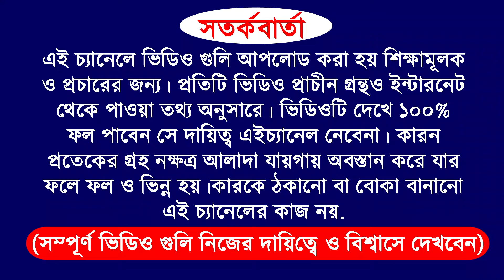18/08/24 | 4 zodiac sign become a rich by using share market | how to become a rich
18/08/24 | 4 zodiac sign become a rich by using share market | how to become a rich

your quary
astrology stock market
astrology
money in astrology
make money
wealth in astrology
money in astrology chart
how to make money in astrology
how to make money
astrology money
money,money making astrology
vedic astrology
astrology and money
astrologer money
money and wealth in astrology
fortune in astrology
money and wealth in vedic astrology
astrology wealth
how to attract money as per astrology
astrology reading
money and wealth in astrology - 2rd house

for example
and more...

do not take as it is.

Zerodha Kite
Zerodha
Upstox Pro
Upstox
FYERS ONE
FYERS Securities
Trade Tiger
Sharekhan

Company Name
ICICI Bank
Bajaj Finance
SBI
Bharti Airtel

Zerodha Kite
Zerodha
Upstox Pro
Upstox
FYERS ONE
FYERS Securities
Trade Tiger
Sharekhan